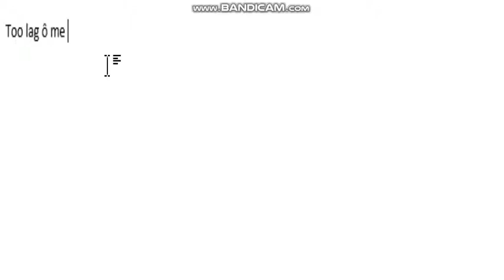Happy Wheel sorry for 6 fps i only can play it when it's not recording lol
Song Name:
Jordan Comolli - Clash (feat. Lil Traffic)